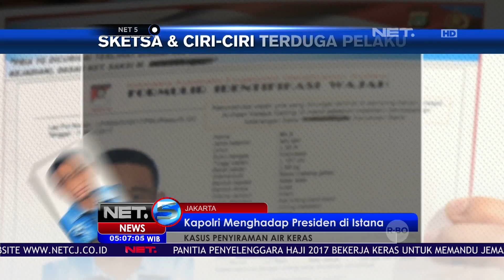Kapolri Rilis Ciri-ciri Terduga Pelaku Penyiraman - NET5